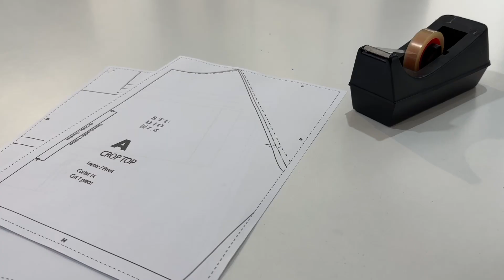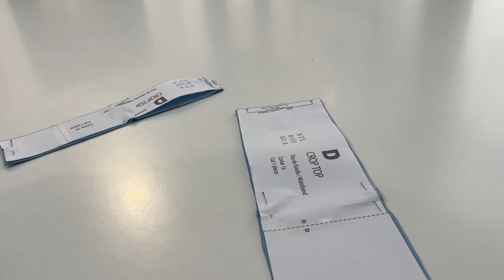FITNESS CROP TOP - Studio 7.5 - patterns tutorial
Welcome to Studio 7.5  Youtube channel. We will keep you updated with our latest bikinis, swimsuit, lounge and fitness wear patterns tutorials. If you want to check our online store, here is the link: studio7ponto5.com